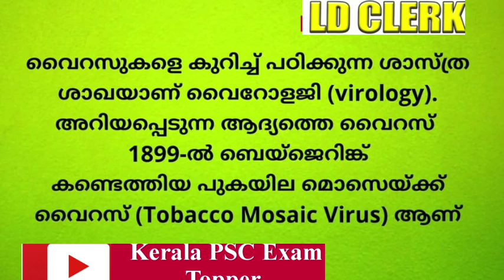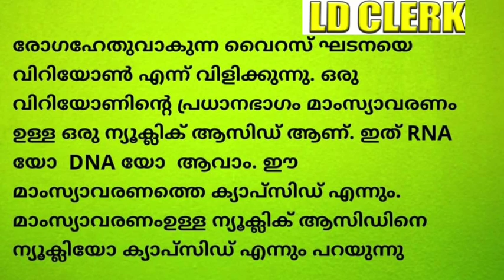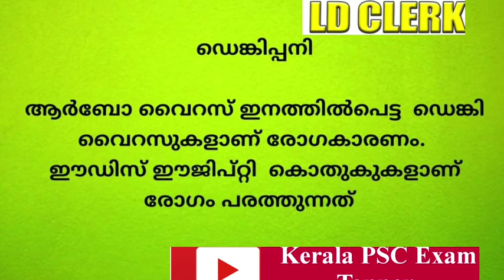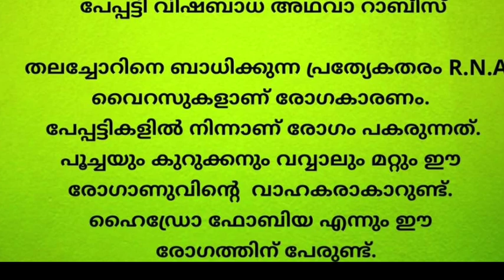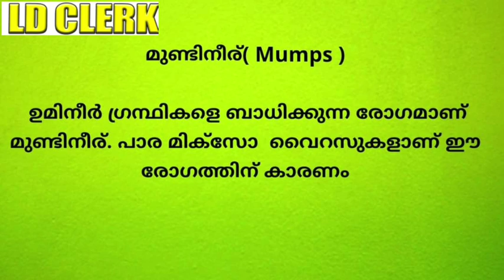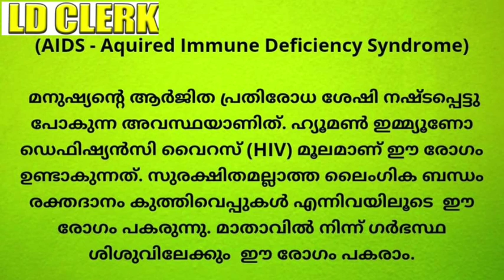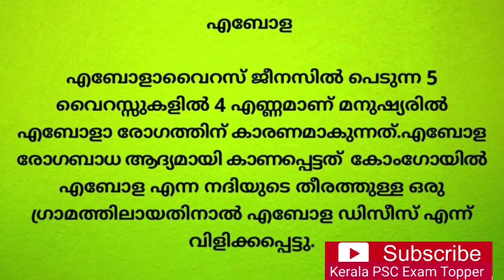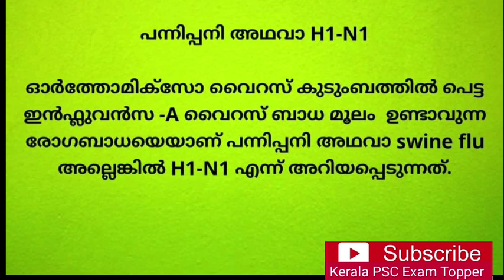Virus Diseases || LDC ||LGS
This video class is covering all Virus Diseases Questions EXPECTED for PSC EXAMS.